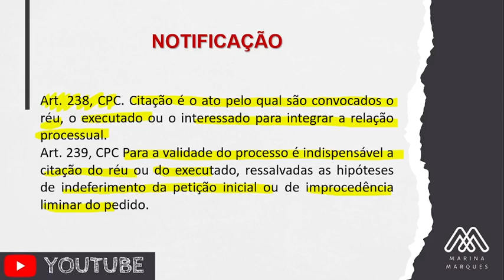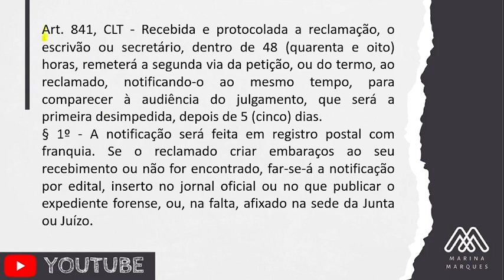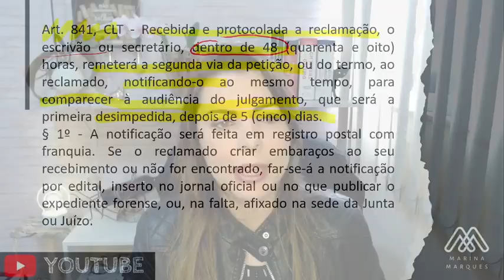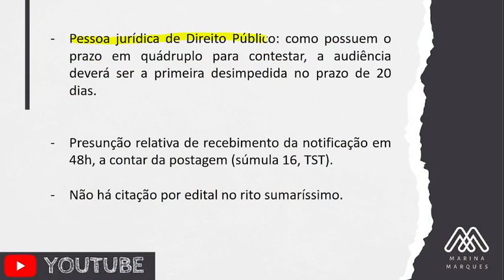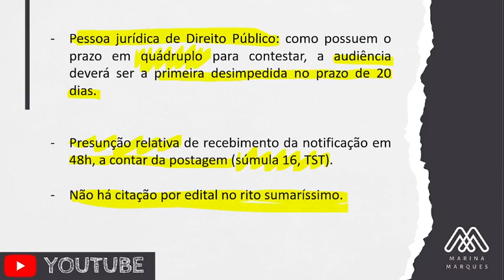NOTIFICAÇÃO NO PROCESSO DO TRABALHO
A notificação no processo do trabalho é utilizado de forma genérica, diferente do que ocorre no processo civil, em que há uma clara divisão entre a citação e a intimação.
No vídeo você verá o que é mais importante sobre notificação para as provas.

Temos um curso de Oficina de Peças. Nele você aprende a fazer todas as peças trabalhistas cobradas no Exame de Ordem.
Se sua dificuldade é com as questões, há o curso de treinamento de questões, em que o aluno aprende a responder de forma mais eficaz às questões cobreadas no exame de ordem, além de funcionar como ótima ferramenta de revisão.
Se você quer um estudo mais personalizado, temos as Aulas Individuais para a Segunda Fase em Direito do Trabalho. Funciona como uma aula particular, focada na necessidade de cada aluno de forma individualizada, com correção de peças e questões, aulas tira-dúvidas e tudo o que for necessário para a sua aprovação.